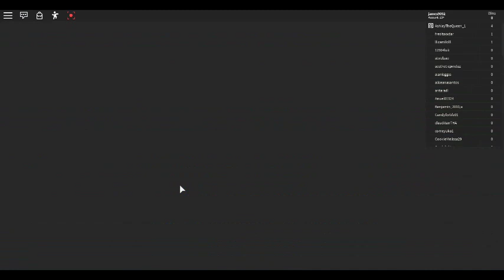Playing Vacation Story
In today's video I played Vacation Story and it was a good game and I went on a plane to fly and I hope you like it.